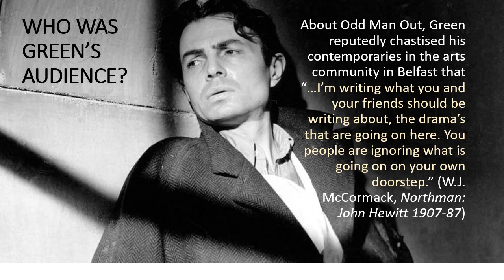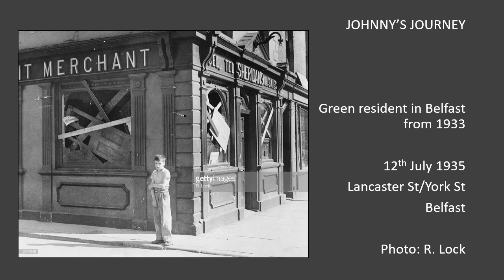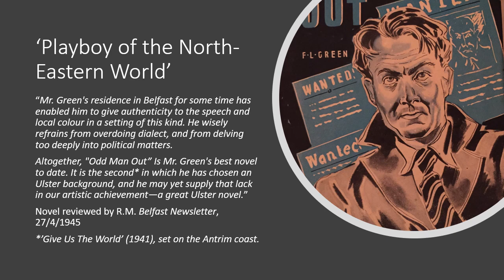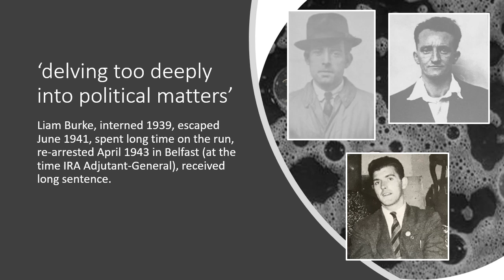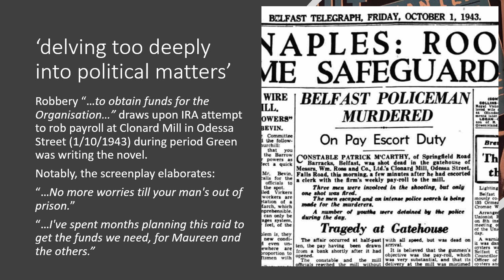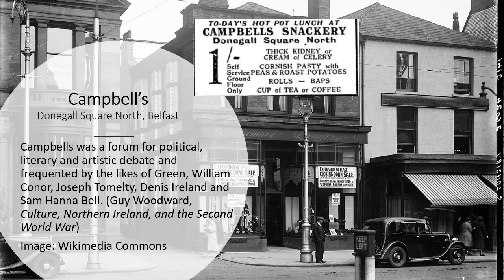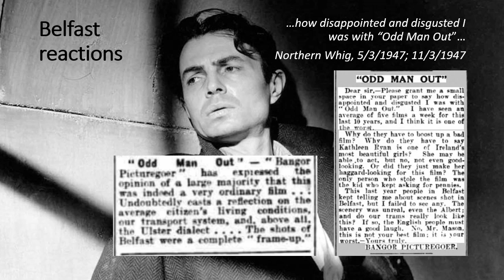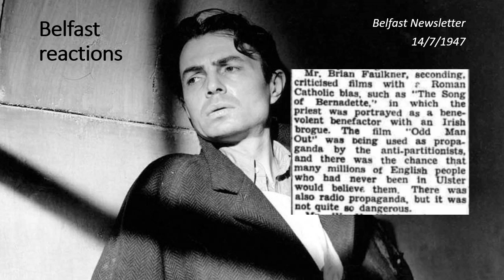Odd Man Out talk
Laurie Green's novel Odd Man Out was first published 75 years ago this month in March 1945. The novel is better known as Carol Reed's film adaption starring James Mason that was released in 1947. Green also worked on the screenplay. Taken together, the novel and film reveal a lot about Green's concern for historical accuracy. This is often overlooked in favour of emphasis on the film's cinematography and place in cinema history in general.

A fresh look at the novel also brings forward cues and references that were intended for Green's various audiences. His wider Belfast audience would have identified many resonances that would not be apparent to people elsewhere while the Belfast arts community, to which Green was heavily networked, could see their own reflections within the novel and film.

In particular, Green's depiction of the IRA, while still fictional, relies heavily on an accurate description of its structure and circumstances at the time of writing. Shifts in emphasis between the novel and film show an ongoing concern with producing an accurate representation. Indeed, one reading of the novel and film is that the Johnny character is intended as a (thinly-disguised) metaphor for the IRA.

The backdrop to the novel and film is explored more fully in the Belfast Battalion book published by Litter Press